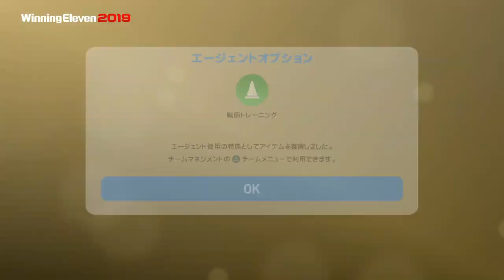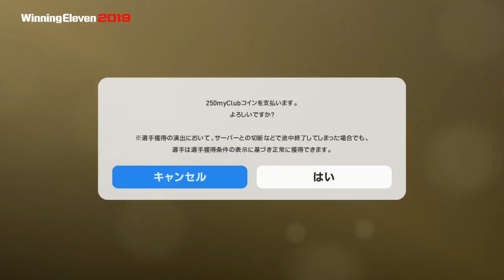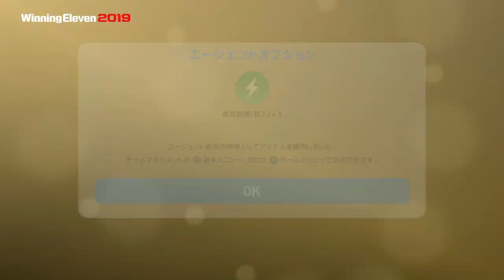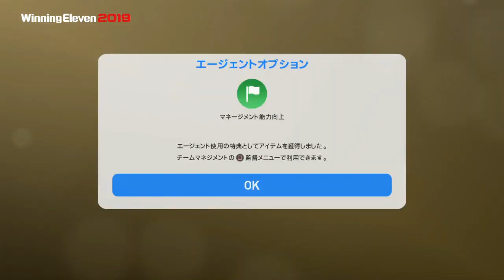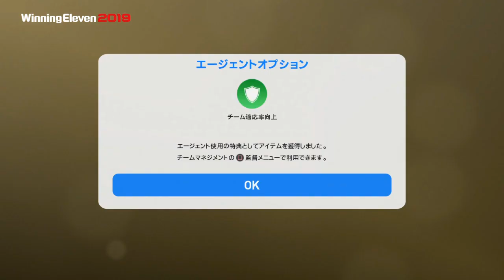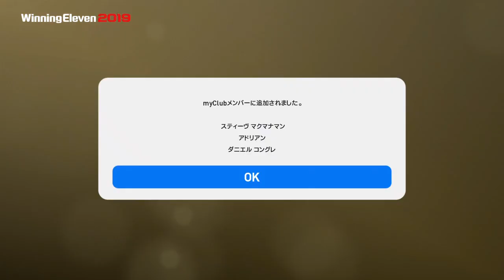#48【ウイイレ2019】リヴァプールレジェンド！何連でレジェンド出るか！？